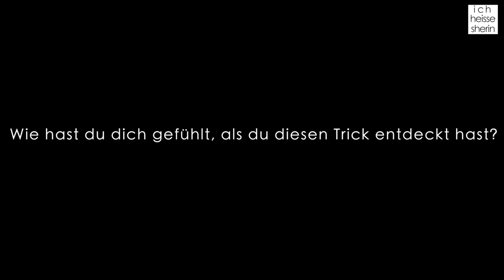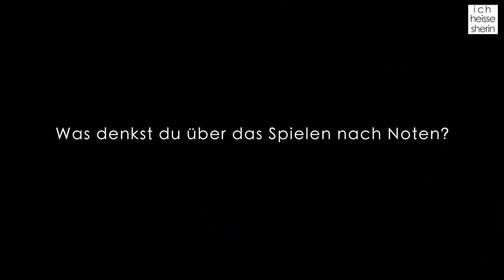A TALK WITH JANUSZ FROM EASY GERMAN ABOUT MUSIC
After Cari, I also met Janusz from Easy German.
I didn’t even know he was a musician.
And a very passionate one.
It was great to talk to Janusz about his music
and his love for blues.
If you like to learn the blues check out his Youtube Channel
„The Blues Lab“.